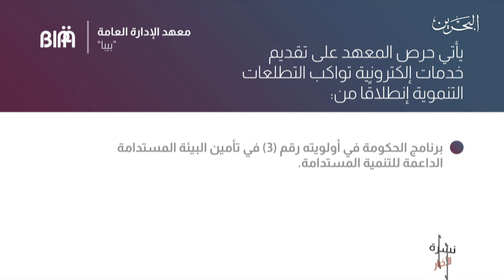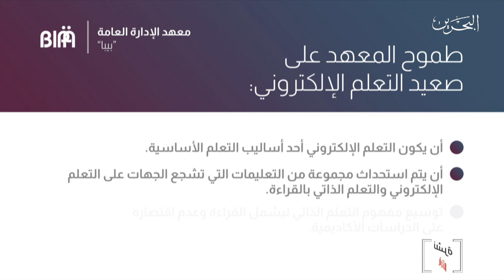البحرين مركز الأخبار : ضيف أستوديو د.رائد محمد المدير العام لمعهد الإدارة العامة بيبا 11-05-2020